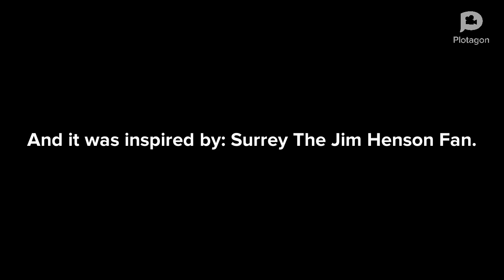Manbuddy Says No Super Bowl 56/Grounded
This video was inspired by Surrey The Jim Henson Fan

Anyways